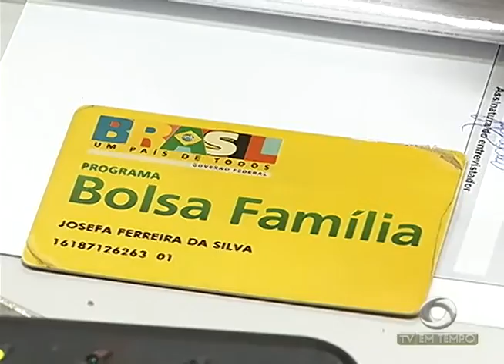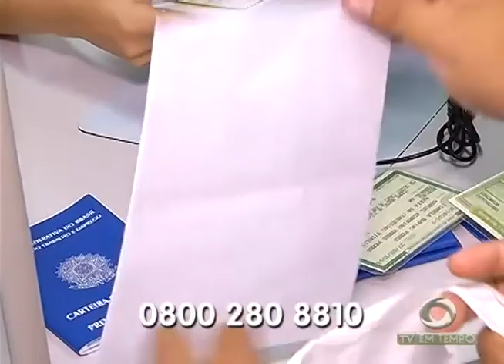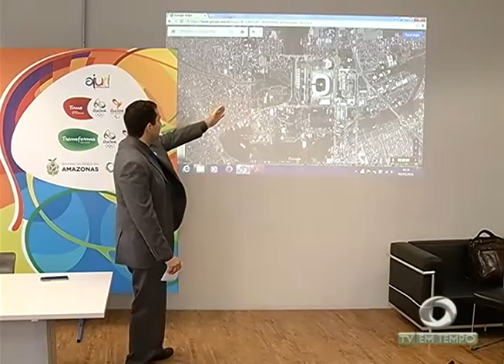3 homens e 1 adolescente estão envolvidos na morte de jovem de 15 anos na zona leste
01º BLOCO JORNAL 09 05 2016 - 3 homens e 1 adolescente estão envolvidos na morte de jovem de 15 anos na zona leste